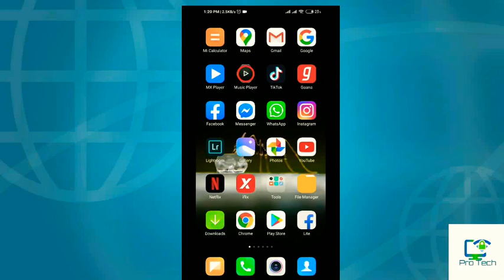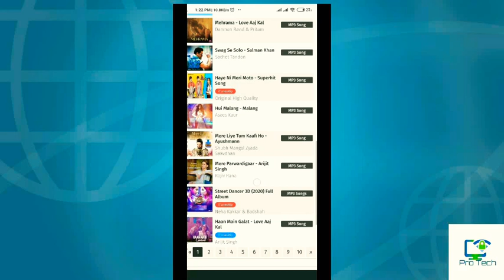How To Download Latest Bollywood Songs | Best Website | Pagalworld. com | Pro Tech Np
Pagalworld is the best Website To Download All Bollywood Songs.
It is trusted Website and ad-free.